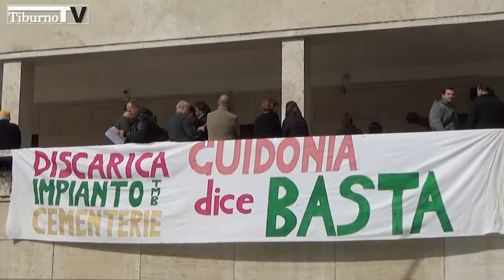Tiburno.tv - Guidonia, confronto sulla Buzzi-Unicem